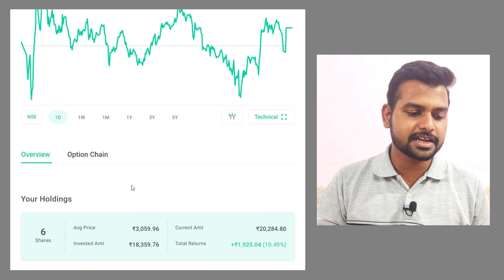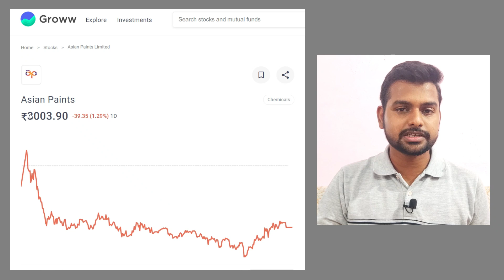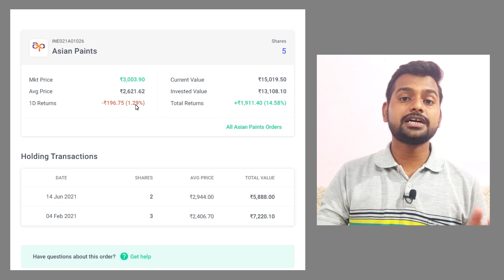How to do SIP in Stocks || Stock market mein SIP kaise karen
In this video, you will learn how to do sip in stocks and stock market mein sip kaise karen.